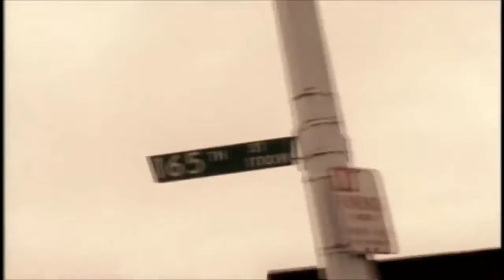b.g. knocc out & dresta - 50/50 luv - 1995